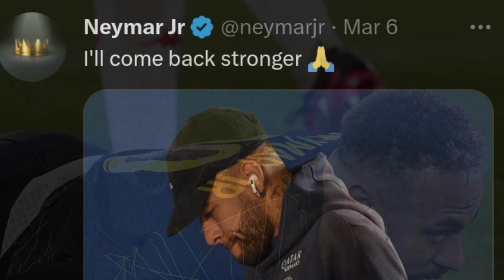നെയ്മറിൽ നടത്തിയ ശസ്ത്രക്രിയയുടെ വ്യത്യാസം എന്താണ്? | Latest Neymar Malayalam news | Neymar injury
1. Football news
2. Football news Malayalam
3. Football Malayalam
4. Football highlights
5. Football highlights today
6. Football latest news
7. Sports Malayalam
8. Malayalam football
9. Ronaldo al nassr
10. Ronaldo updates
11. Ronaldo goal
12. Ronaldo Malayalam news
13. Ronaldo Malayalam
14. Ronaldo latest Malayalam news
15. Ronaldo
16. Messi PSG
17. PSG line-up
18. PSG highlights
19. PSG match
20. Messi
21. Messi news
22. Messi Argentina
23. Ronaldo protugal update
24. Messi latest news Malayalam
25. Messi goal
26. Messi news Malayalam
27. Manchester United news Malayalam
28. Manchester United highlights
29. Manchester United highlights today
30. Real Madrid Malayalam news
31. Barcelona Malayalam news
31. Real Madrid
32. Barcelona
33. Liverpool
34. Manchester City
35. Neymar Malayalam news
36. Neymar updates
37. Neymar PSG
38. Neymar transfer news
39. Messi transfer news
40. Ronaldo al nassr Malayalam
41. Neymar
42. Neymar goal
43. Football rumours
44. Neymar latest news Malayalam
45. Football latest updates
47. Football Malappuram
48. Messi Argentina
49. Neymar brazil
50. Neymar fans Kerala
51. Ronaldo fans Kerala
52. Messi fans Kerala
53. Neymar Malayalam
54. Messi Malayalam

1. Kerala blasters
2. Kerala blasters news
3. Kerala blasters latest news
4. Kerala blasters latest
5. Kbfc latest
6. Kbfc news
7. Kbfc latest updates
8. Kbfc live match today
9. Kerala blasters new signing
10. Kbfcvsatk
11. Kerala blasters highlights
12. Kbfc matches Malayalam review
13. Kerala blasters latest transfer news
14. Kerala blasters latest news Malayalam
15. Kerala blasters news today
16. Kerala blasters today match
17. Kerala blasters sahal
18. Kerala blasters Rahul
19. Blasters Luna goals
20. Adrian Luna goals
21. Kerala blasters today news
22. Kerala blasters trolls
23. Kbfc troll video
24. Blasters trolls